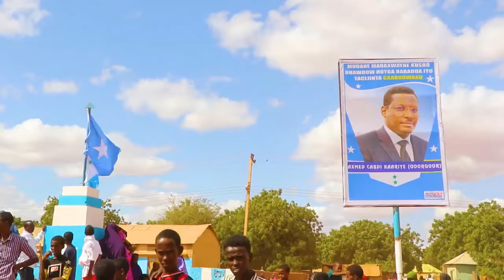Madaxweynaha Galmudug oo soo dhaweyn heer sare ah loogu sameeyay Magaalada Caabudwaaq